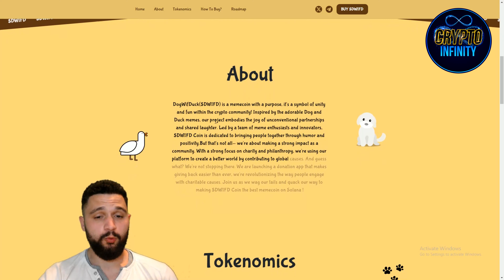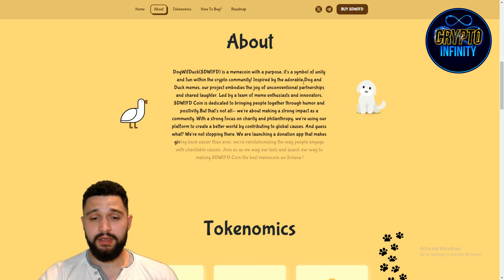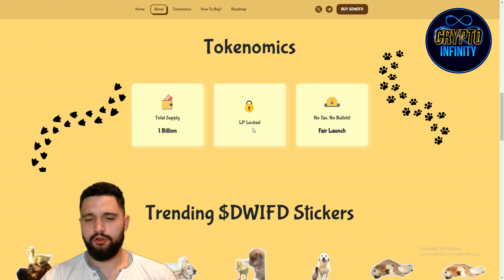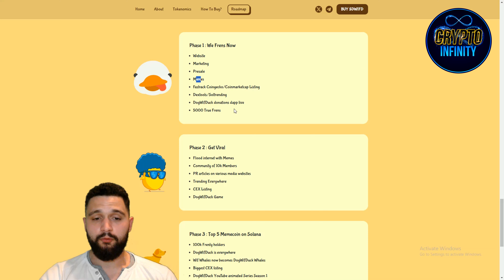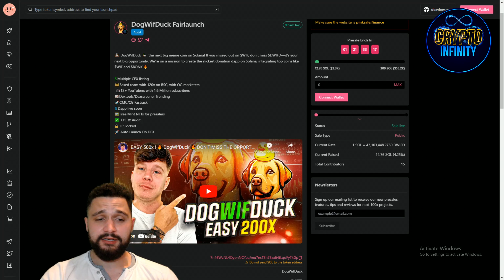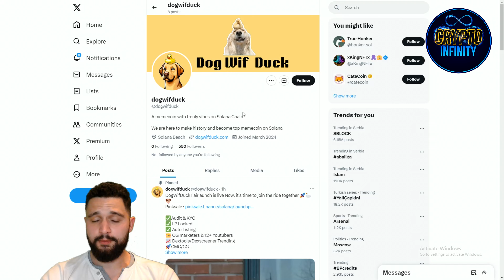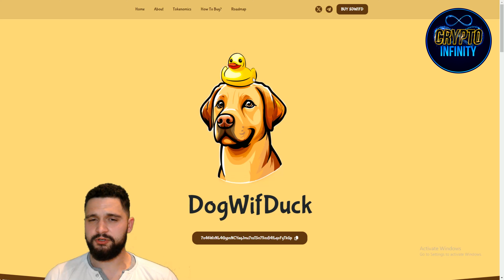🔥 A SOLANA MEMECOIN WITH FRIENDLY VIBES 🔥 DOGWIFDUCK ($DWIFD) 🔥 Join the Craze & Change the World!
Dive into the world of DogWifDuck ($DWIFD), the memecoin phenomenon that's more than just a digital asset. Led by a team of meme enthusiasts and innovators, $DWIFD is all about spreading joy, unity, and positivity within the crypto community. Join us on this journey as we combine humor with a purpose, revolutionizing the way people engage with charitable causes. Discover how DogWifDuck is making waves on Solana and beyond!

●▬▬▬▬▬▬▬▬ 🔥 Secret Calls 🔥  ▬▬▬▬▬▬▬▬●

●▬▬▬▬▬▬▬▬ Useful Links  ▬▬▬▬▬▬▬▬●